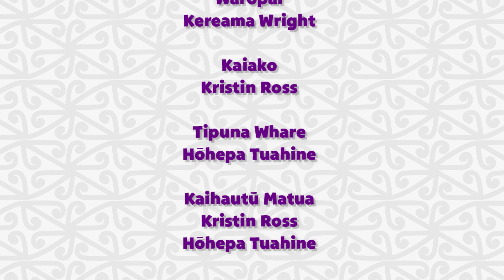Pipi Mā Season 3 Episode 5 - Te Ikaroa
The Pipi Mā crew suit up into their magic kākāhu pōkai tuarangi, their space suits and learn more about Te Ikaroa, the Milky Way with Haumi! Ka rawe koe, e Hau!